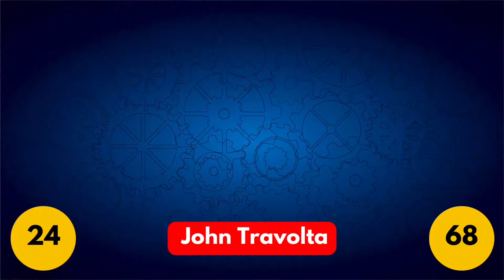ANTES E DEPOIS DOS ATORES DO FILME GREASE NOS TEMPOS DA BRILHANTINA